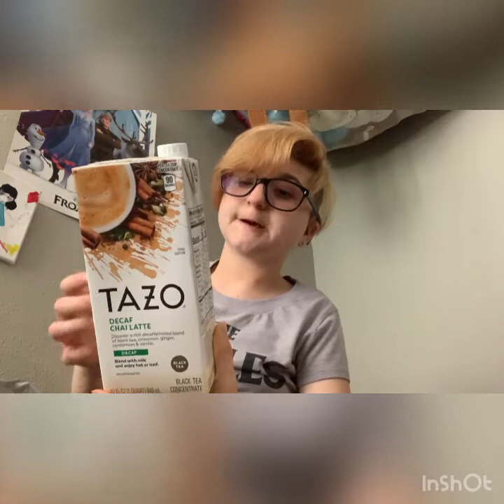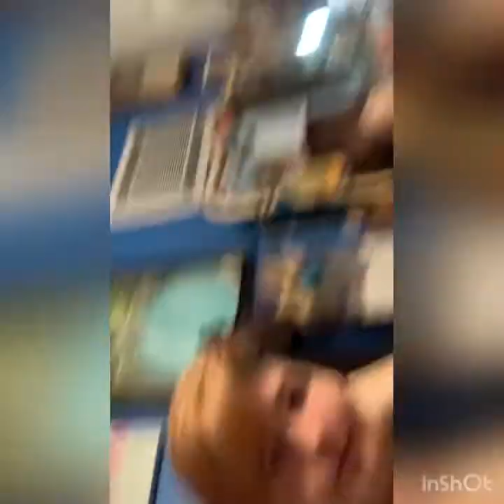Weekend vlog,relaxing shopping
I’m 19 year old with chronic illness I love making videos for fun vlog makeup  God gospel
How old are you I am 19 year old
I use my phone or iPad to films iMovie or KineMaster
I have 1 lung and a feedingtube cochlear implant